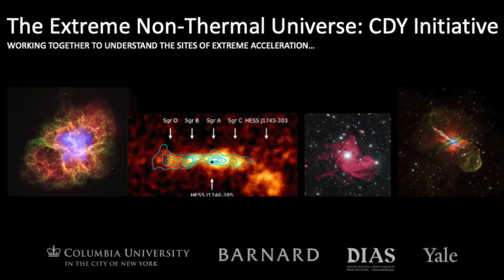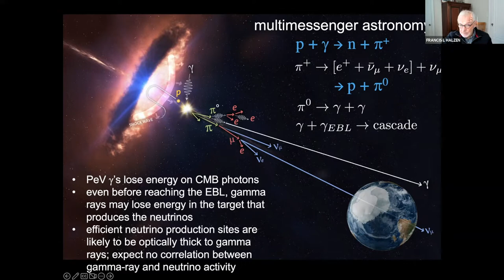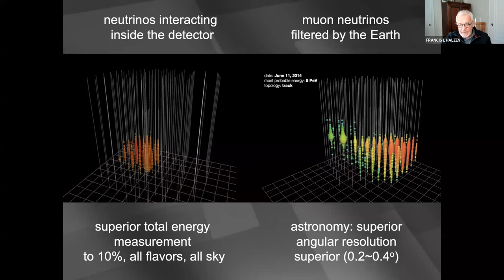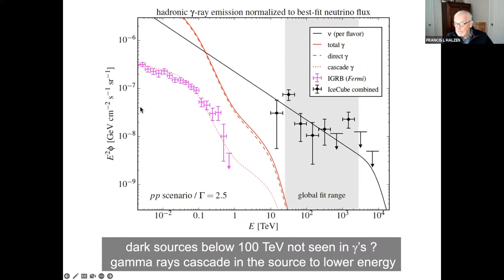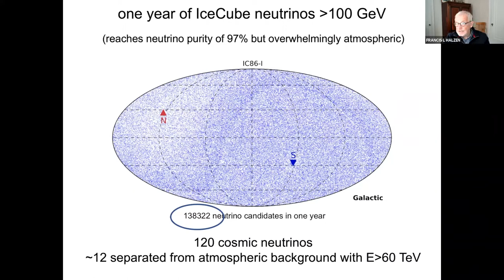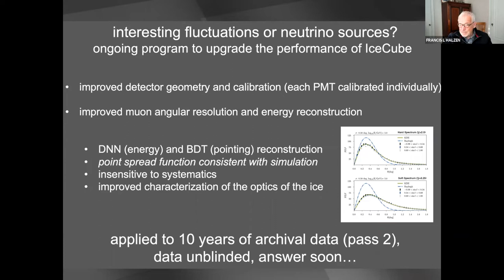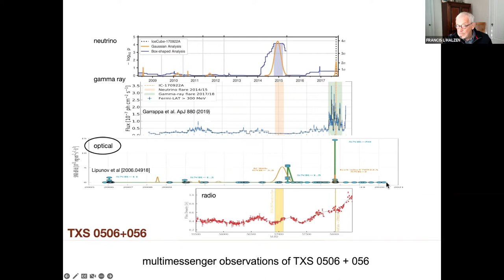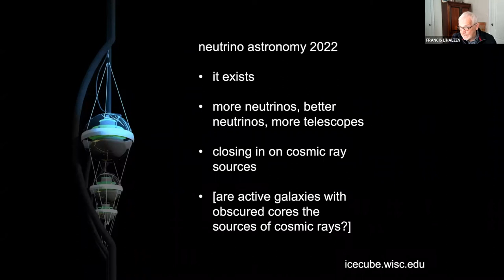CDY Seminar - 2022 October 19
Title: High Energy Neutrinos: Connections with Gamma-Ray Sources and Multi-Messenger Astronomy
Speaker: Francis Halzen (University of Wisconsin, Madison)